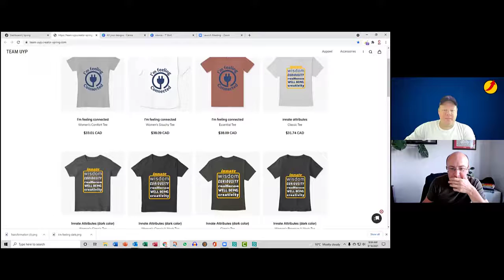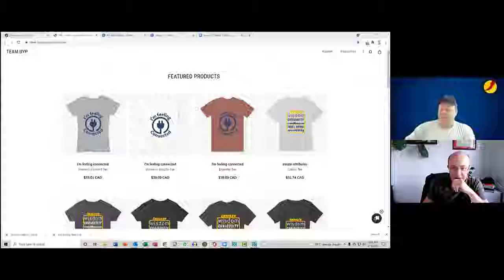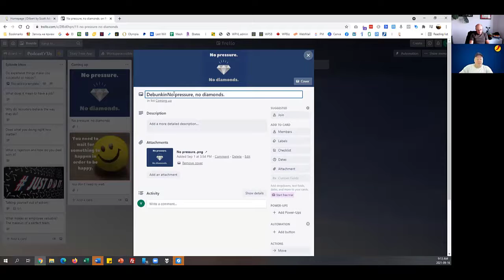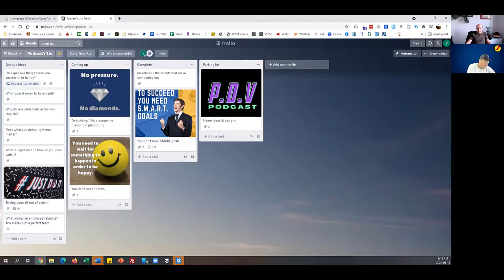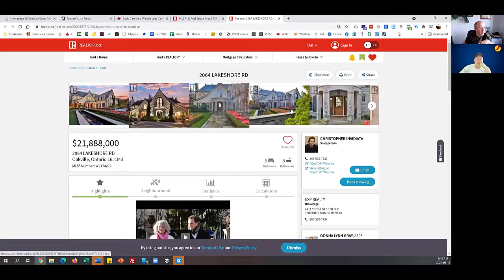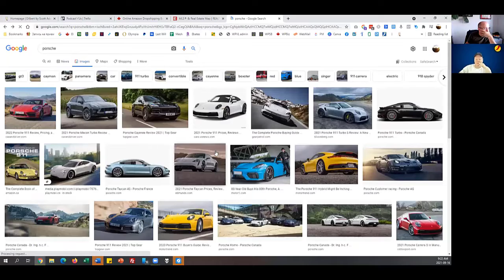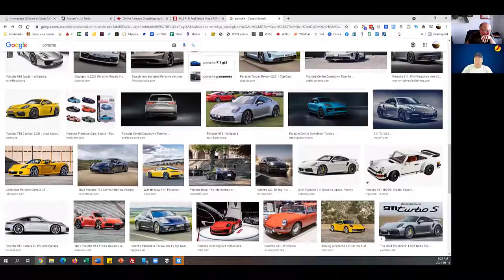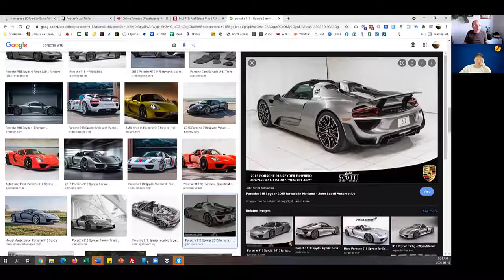Episode108 - Entrepreneur vs Entrepreneur - T-shirt business? Why not!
Over the last few weeks I've dabbled with some coaching & 3 Principles inspired T-Shirt designs.  I finally got around to loading them into the T-Shirt website on Teespring.com.  Check out the collection here:

I've ordered some samples for myself and you'll soon see me wearing them.